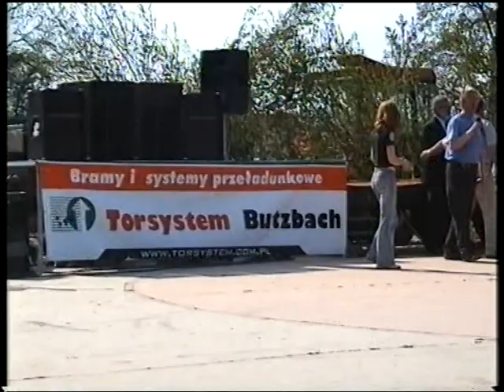Ząbkowice Śląskie/Chojnów 2005 - MTB - Part 3/Part 1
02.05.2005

Startują:
Ewa Siarka - kat. Kobiety
Piotr Siarka - kat. Jr. Młodszy
Karol Siarka - kat. Masters
Andrzej Siarka - kat. Masters

Kamera i Komentarz:
Stanisław Siarka

Od 8:46
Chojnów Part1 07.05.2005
Startują:
Mateusz Siarka- Kat. Jr Młodszy

Kamera i Komentarz:
Andrzej Siarka
Ewa Siarka